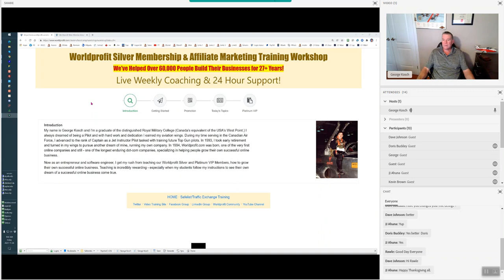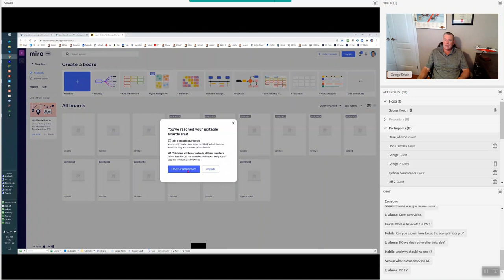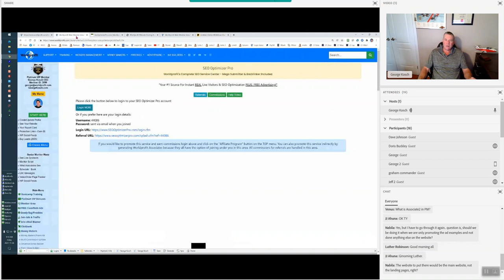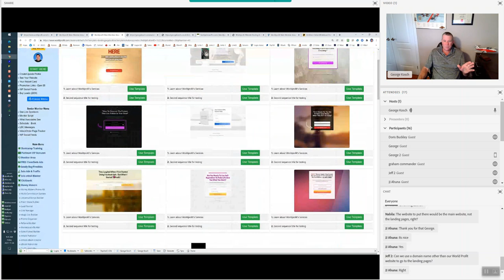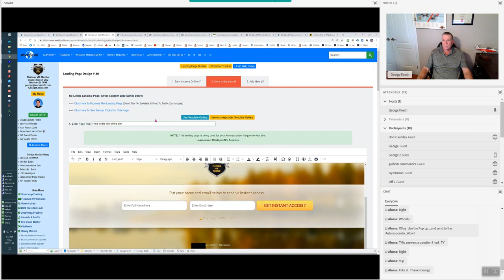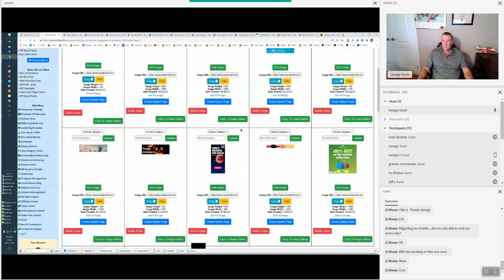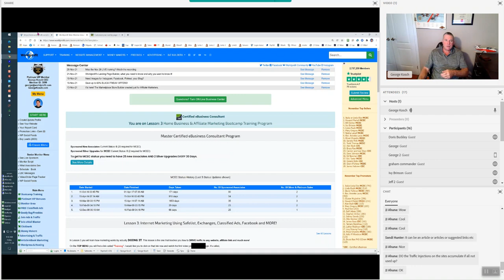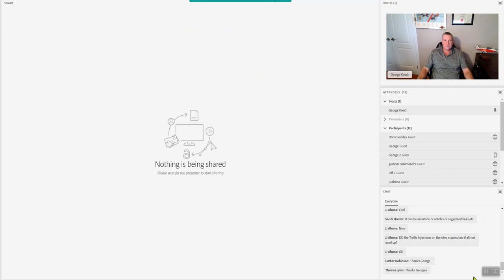Home Business Bootcamp and Affiliate Marketing Training with George Kosch for 26 November 2021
Recap of Nov 26 LIVE bootcamp training with George Kosch, Training Instructor, CEO, Co-Founder of Worldprofit Inc.

Topics and discussions

George Kosch's training programs are informal, Members can ask questions for instant answers, direction, and demonstrations in this LIVE particapatory sessions
George Kosch provided some background information about his career as a Pilot in the Canadian Air Forces, and how he transitioned into starting his own company, Worldprofit Inc.
How Worldprofit's Success system works - how you benefit from this all inclusive business platform
Support - no one offers the support and we mean NO ONE offers the support that Worldprofit does - unprecedented in the affiliate marketing industry
NEW ! SOFTWARE UPDATE: We've made some sweet tweaks and updates to our LANDING PAGE Builder, included in both Silver and Platinum VIP Membership.
With these additions you have access to THE most powerful, versatile, adaptable, integrated Landing Page/ Squeeze Pag Builder in existence, yes, really!
Use Worldprofit's Landing Page Builder, to build stunning, responsive landing pages for ALL your affiliate programs
Look for LANDING PAGE 40 to get these new INCLUDED additions
Cool Tools section of your member area, recommended services we use, we recommend to you make your business life easier
SEO: What you need to know. George's advise to save your money and not waste your time endlessing chacing and trying to understand then beat Google and other search engines
Featured Worldprofit Software: Link Manager; Magic Link Builder, Landing Page Builder; Autoresponder, Graphics Studio, Marketplace Builder, ClickBank Promo Kit, Ebook Creator
COMING SOON! Worldprofit CEC, and MCEC Verified Member Certificates  - Worldprofit Ebusiness Consultants Program
NEW!  Worldprofit's Marketplace Builder

This Store Builder is easy to use AND super powerful - we've not seen this anywhere else - the customization options will make your eyes pop!
Many of you are Affiliates for MULTIPLE sites/companies - you can put ALL of these in to your Marketplace

The only Marketplace Builder created EXCLUSIVELY for Affiliate Marketers!
Incorporate EVERYTHING you are selling (or giving away)  into ONE store - a store owned by you
Call it your Marketplace, or your Boutique, or your Shop or your FREE Stuff Marketplace.
Load products you want to sell  from Amazon; Digi Store, ClickBank etc ALL in ONE Storefront/Marketplace - the promote just 1 link - or specific product links
Name your Store; Load your product(s); Activate the payment links; Start selling.
Preloaded with products to get you started.
Customize your Marketplace with your own categories, menus, header, background, custom fonts, Google Analytics,  and more.
Don't want to sell products? Make it a GIVEAWAY STORE, load products, offer free stuff.  Great way to get sign ups/build your list.
Countdown Timers included to entice sign ups or purchases with Limited Time Offers
Want more then one to target a specialty niche?  You can create unlimited stores.
Worldprofit's Easy Editor lets you create review pages, product pages, add videos, so much is possible!
Graphics Studio allows you to create custom unique graphics with easy to use templates
Remember the VALUE and power of having YOUR Store hosted on your own website - this is important for list building,  indexing and search engines
Leverage: Offer a no cost link / page/ review in your Marketplace if someone places an order from you - ah yes, that's clever!
This newest Worldprofit innovation is yet ANOTHER way for you to earn online from MULTIPLE sources - and to GROW your email marketing list.
SEO advantage in having unique content on your own site
Built and supported by Worldprofit for full integration with all our business software,  help is always here